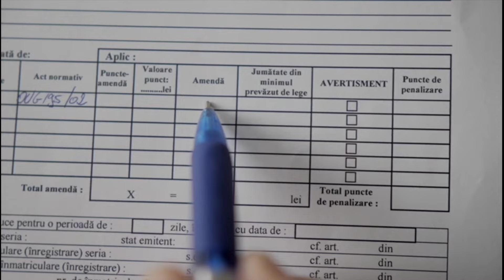Poti tracta o REMORCA mai grea decat masina? *indiferent de permis*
Autoturismele si remorcile au o masa totala maxima autorizata care este trecuta in cartea de identitate a fiecarui vehicul, fiind mentionata inclusiv greutatea remorcabila maxima autorizata.
In cazul in care se depaseste greutatea maxima admisa a vehiculului si a incarcaturii,ori cea remorcabila, fapta reprezinta contraventie.
Aceste prevederi legale se aplica tuturor posesorilor de permis de conducere, indiferent de categoria de permis.

Ce REMORCA poți tracta cu permis categoria B? *inclusiv peste 750 kg*

Acest material imi apartine si nu reprezinta un punct de vedere oficial.
Pot fi contactat pe
Revolut @tavipertea1